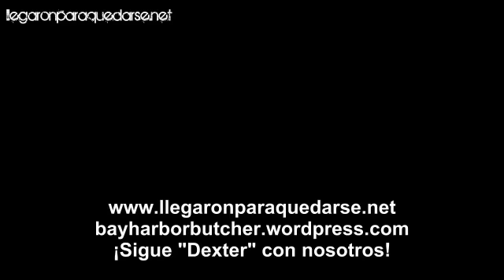Dexter 6x02 - "Once upon a time" - Sneak peek #3 [Subtitulada]